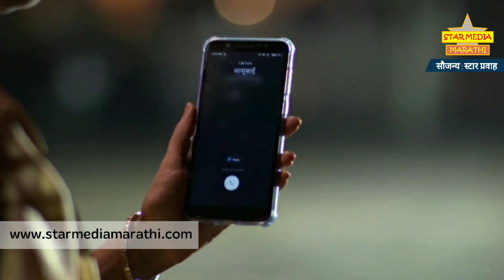दीपा वाचवणार कार्तिकला लीलाधरच्या तावडीतून? रंग माझा वेगळा Rang Maza Vegla | Star Pravah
रंग माझा वेगळा मालिकेत कार्तिकचा जीव धोक्यात आहे आणि त्याचे कोणी अपहरण केले आहे हे अजून दीपाला कळले नाही, मात्र आता कार्तिकच्या शोधत दीपा पोहचते लीलाधर पर्यंत. दीपा कार्तिकला वाचवू शकेल का? पाहायला विसरू नका रंग माझा वेगळा - स्टार प्रवाह वाहिनीवर आणि hotstar वर कधीही.
Episode Updated - Rang Maza Vegla
Star Pravah